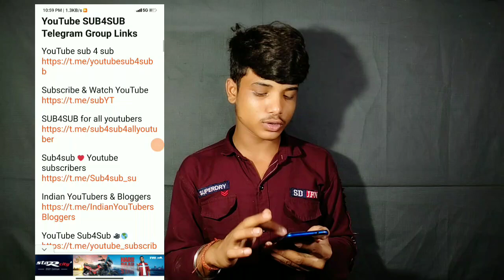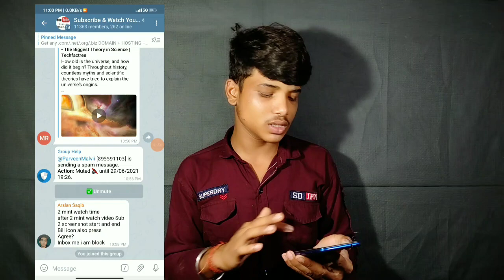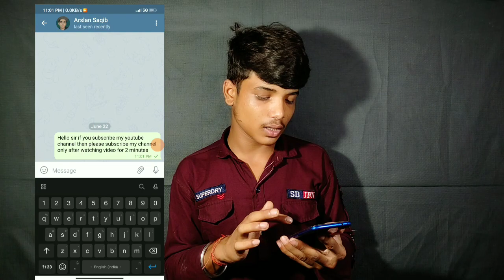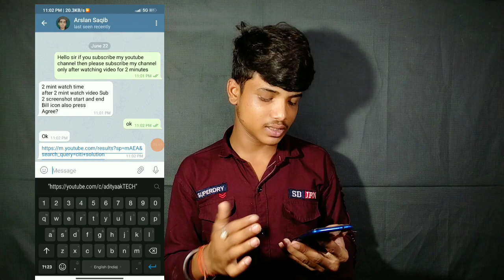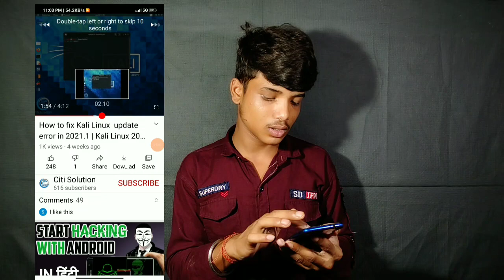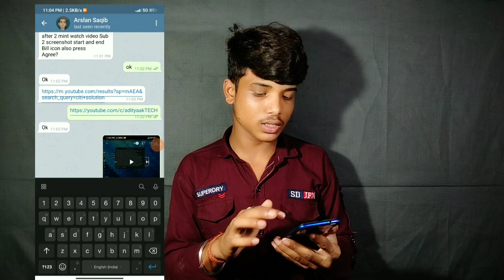Telegram से एक घंटे में 1000 subscriber || telegram se subscriber Kaise badhaye | Fast Grow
video title. Telegram से एक घंटे में 1000 subscriber || telegram se subscriber Kaise badhaye | Fast Channel Grow part 3

Telegram से एक घंटे में 1000 subscriber || telegram se subscriber Kaise badhaye

main apne video banane ke liye use krta hun

best youtube mic.

subscribestar e william brown
mtn unsubscribe
 pewdiepie
hrvatski
bosanskom